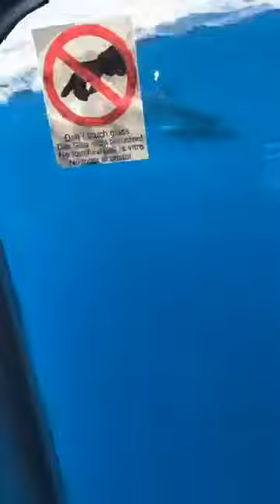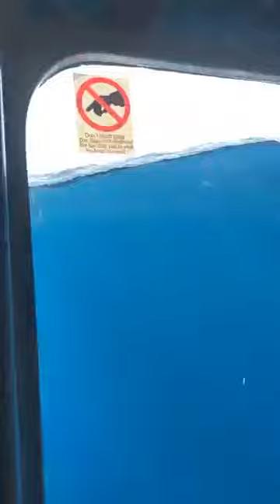Live 31/12/2020 from our glass bottom boat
Live From our glass bottom boat